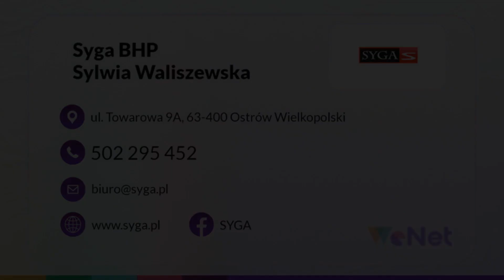Produkcja odzieży roboczej i ochronnej Syga BHP Sylwia Waliszewska Ostrów Wielkopolski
ProdukcjaOdzieżyRoboczej i ochronnej to nasza specjalność. Jako firma Syga BHP działamy na rynku od 2016 roku, dostarczając klientom odzież, spełniającą wszelkie wymagania BHP. Nasze produkty są komfortowe i bezpieczne. Znajdujemy się w Ostrowie Wielkopolskim, a właścicielką działalności jest Sylwia Waliszewska.

Tworzymy głównie odzież dla branży gastronomicznej i medycznej. Są to między innymi bluzki, fartuchy, kamizelki, nakrycia głowy, spodnie, spódniczki, zapaski kelnerskie, oraz maseczki streetwear. Poza tym dostarczamy muszki i krawaty oraz komplety gastronomiczne dla praktykantów.

Produkty zamawiać można online, poprzez nasz sklep internetowy.

Zapraszamy do skorzystania z oferty sklepu Syga BHP.